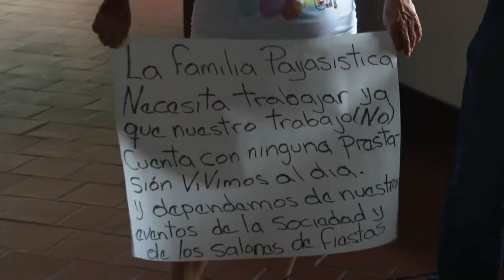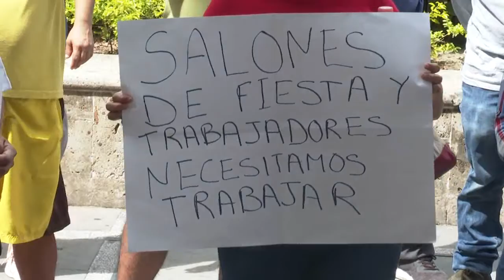De nueva cuenta, propietarios y trabajadores de salones de fiestas y de eventos se manifestaron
De nueva cuenta, propietarios y trabajadores de salones de fiestas y del sector de eventos, se manifestaron frente a la presidencia municipal de Puerto Vallarta, para demandar la reapertura de actividades